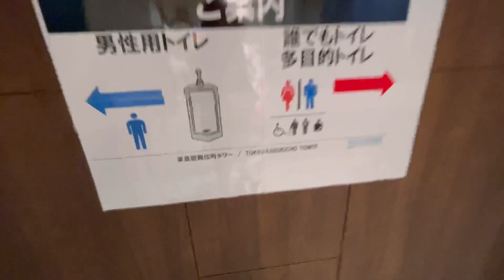東急歌舞伎町タワーのジェンダーレストイレ発見！？どこにでもありますね！なんか怖い！！